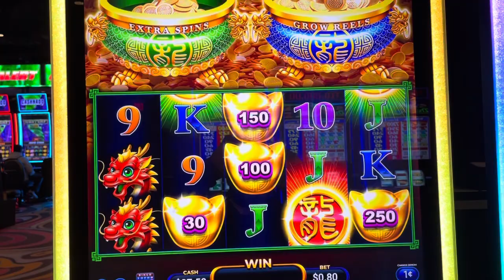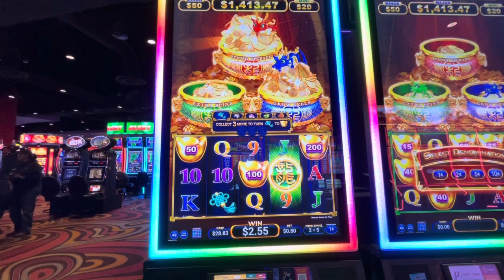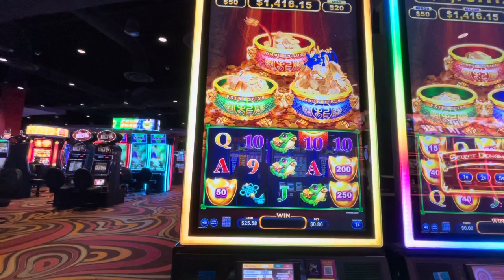Playing Triple Coin Treasure.(similar to Shamrock Fortune)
Playing another version of Shamrock Fortune, but with Dragons at Kickapoo Lucky Eagle Casino in Eagle Pass Texas.